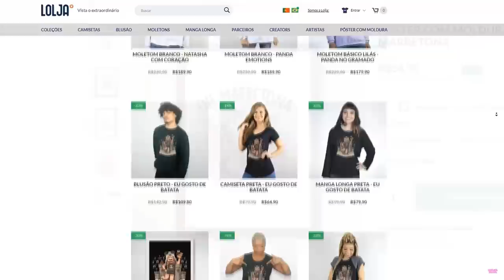Eu me IRRITEI no PIOR OBBY do Roblox!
🐼 O PARKOUR MAIS IRRITANTE DO ROBLOX...

NatashaPanda😊